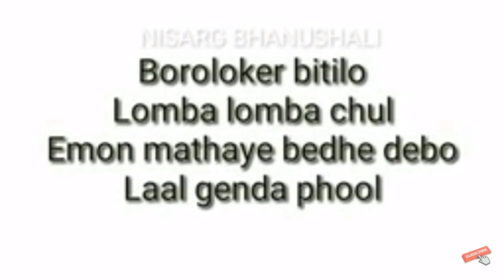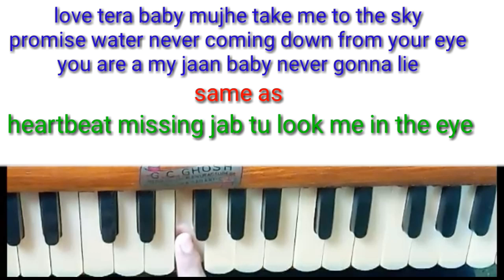How to play Genda phool song on harmonium | harmonium tutorial | easy tutorial | step by step